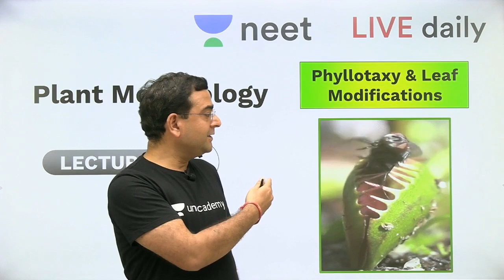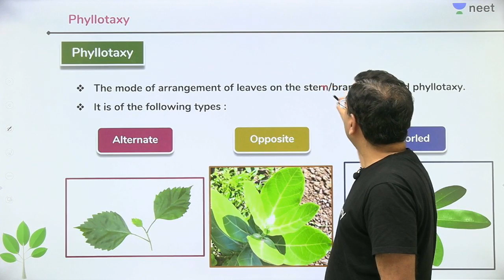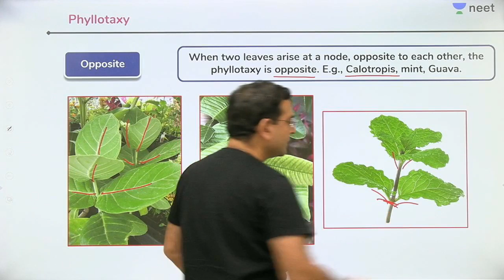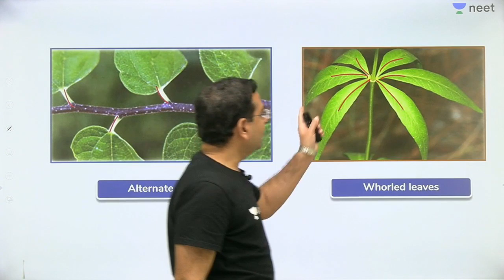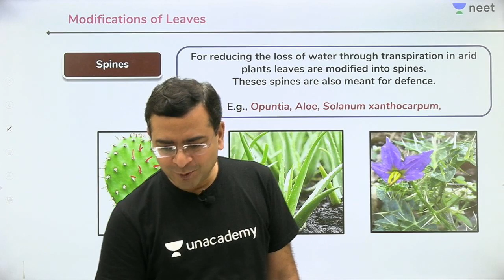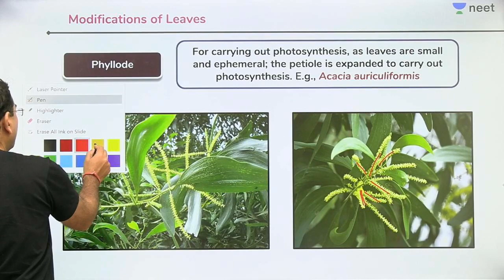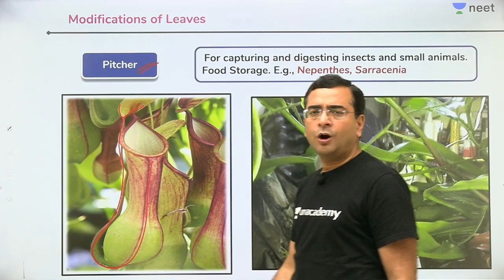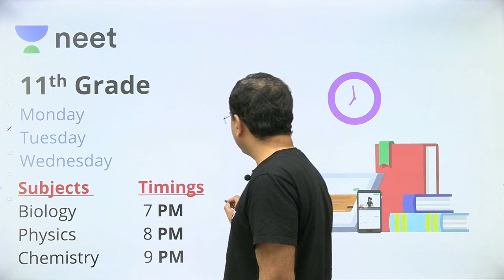Plant Morphology - L 6 | Phyllotaxy & Leaf Modifications | Class 11 | Unacademy NEET | Pradeep Sir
Learn about Plant Morphology in Class 11 Botany on Unacademy NEET LIVE DAILY from Pradeep Sir where he discusses Phyllotaxy & Leaf Modifications!

1. Learn from your favourite teacher
2. Dedicated DOUBT sessions
3. One Subscription, Unlimited Access
4. Real time interaction with Teachers
5. You can ask doubts in live class
6. Limited students
7. Download the videos & watch offline